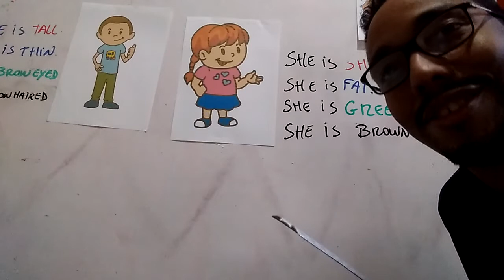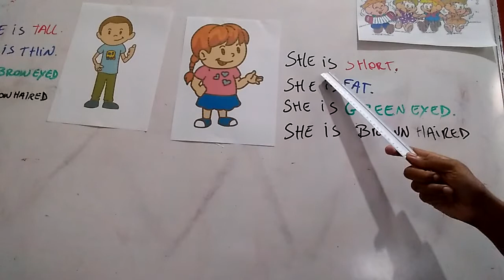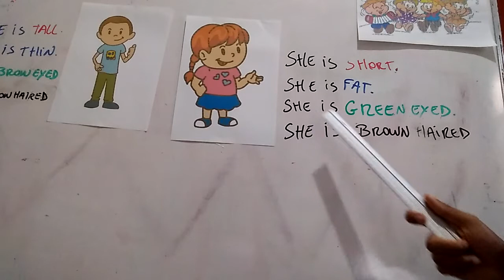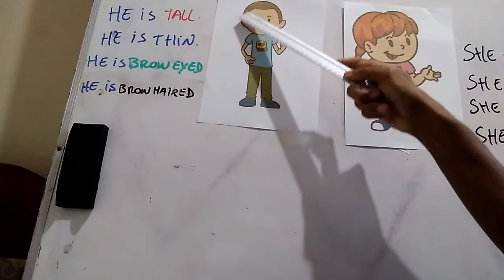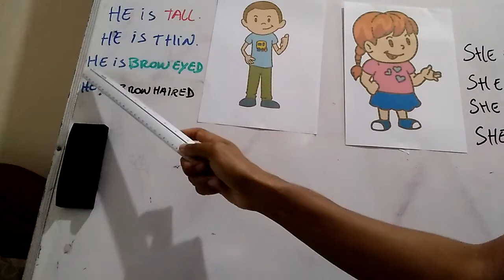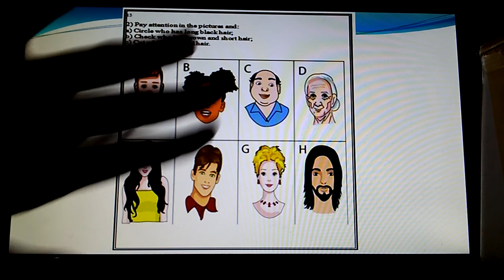1º Ano Book Class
Aula do Book data 29 de Junho